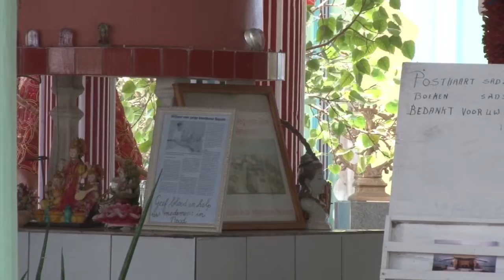20 03 2019 Panden Bedevaartsoord in vlammen opgegaan